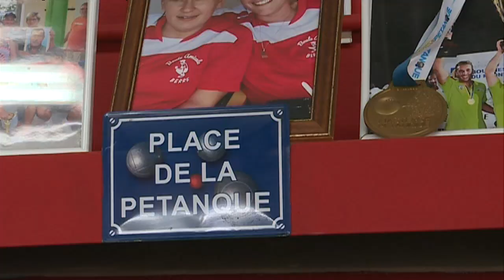La Marseillaise à pétanque : portrait de Jean-Michel Puccinelli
Le 5 juillet 2018, Jean-Michel Puccinelli réalise un rêve d'enfant. 25 ans que le Marseillais courait après le titre du Mondial La Marseillaise à pétanque. Ce soir-là, avec "Vigo" Dubois et "Tyson" Molinas, il remporte la finale. Portrait d'un champion...

Un reportage de Michel Aliaga, Frédéric Renard, Maïa Boissonnet.

La Marseillaise à pétanque 2019 : toutes les infos, les vidéos, le replay des parties